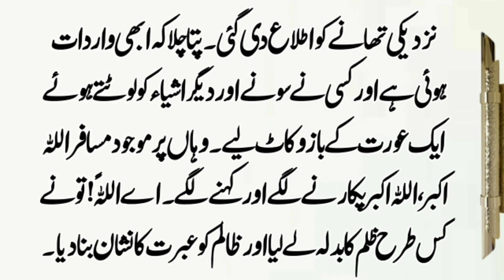Ek Chor Par Allah Ka Azab | Moral Stories | Sabaq Amoz Kahaniya | Urdu & Hindi Stories #49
Voice: Sabir Ali
Label: Hassnain Sabir Voice
Editer: Sabir Ali